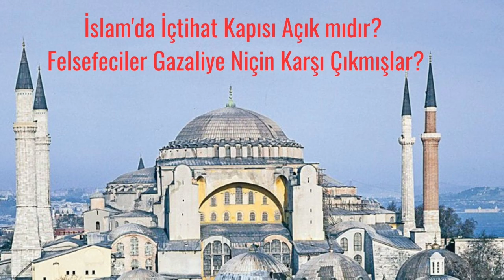İslam'da İçtihat Kapısı Açık mıdır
Felsefeciler Gazali'ye Niçin Karşı Çıkmışlar

Kanallarımız:
Konak TV